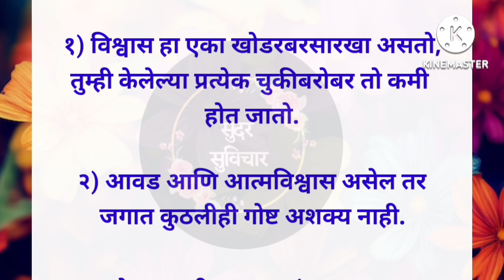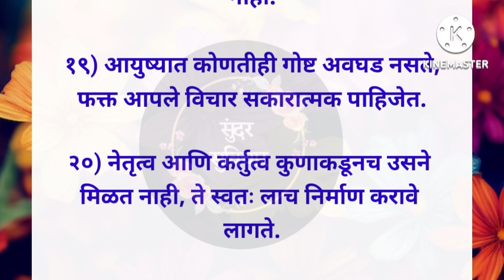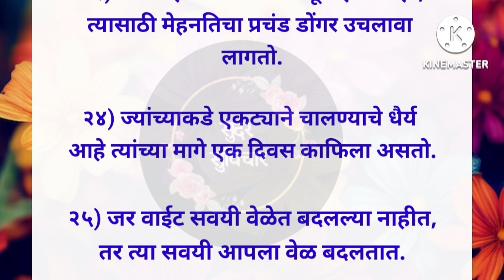भेकड म्हणून जगण्यापेक्षा शुरांचे मरण कधीही चांगले